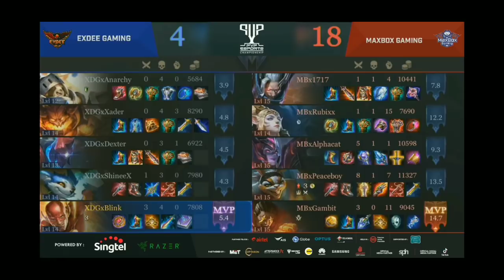XDG VS MAXBOX GAMING | PVP ESPORTS CHAMPIONSHIP - SINGTEL/RAZER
Watch India's XDG take on Phillipene's MAXBOX GAMING in a Best of 3 in PVP ESPORTS CHAMPIONSHIP | DAY 1

Thanks to Dunia Games for letting us upload the games on our channel :)